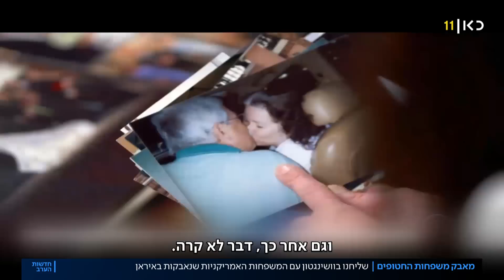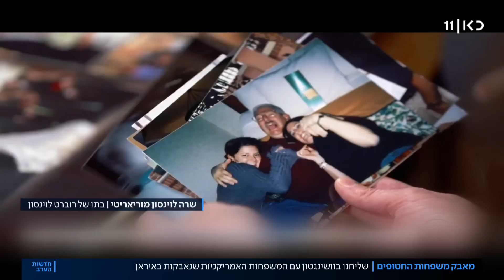משפחות האמריקנים שכלואים באיראן: הסכם גרעין - רק אם ישוחררו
כאן חדשות | בעוד ארה"ב מנהלת שיחות עם איראן על חזרה להסכם גרעין, קבוצות של אמריקנים שהוחזקו באיראן, או שיש להם קרובים בכלא האיראני, דורשות מממשל ביידן שלא להתקדם עם הסכם – עד שיוחזרו. הכתבה של נתן גוטמן מתוך חדשות הערב 19.09.22